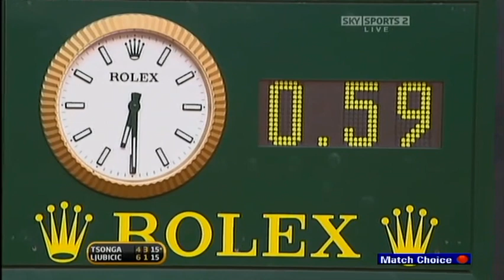2009 Madrid 2R I Ljubicic vs J W Tsonga ENG x264i gr